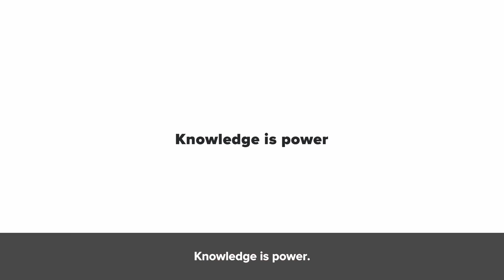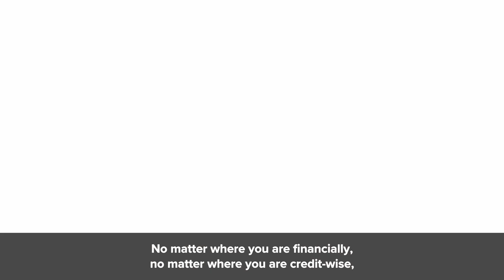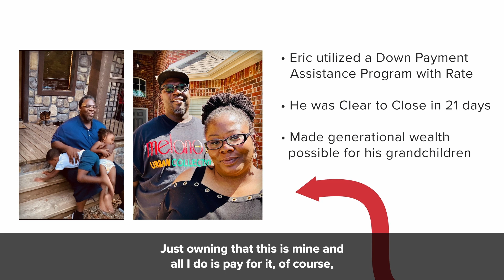Rate Celebrates Black Excellence (Subtitles)